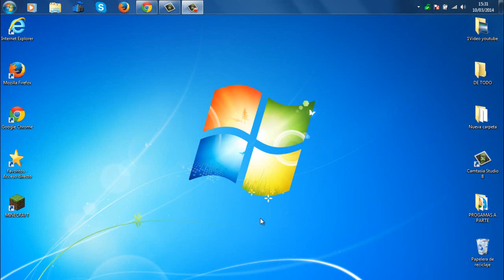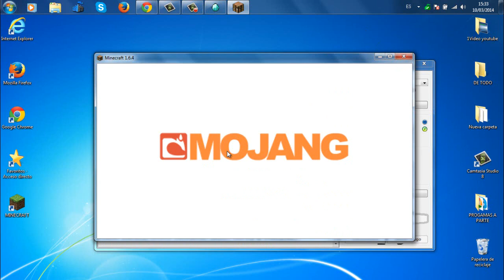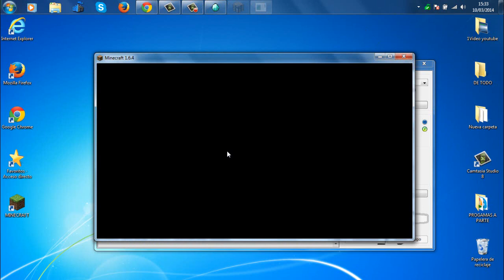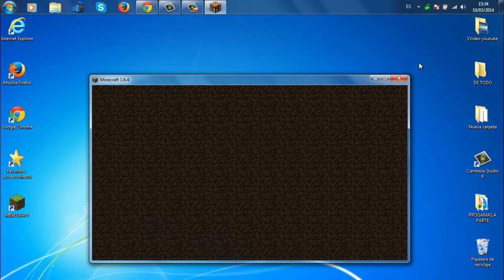Launcher minecraft v3.9 para PC